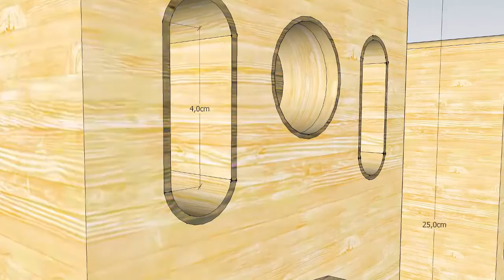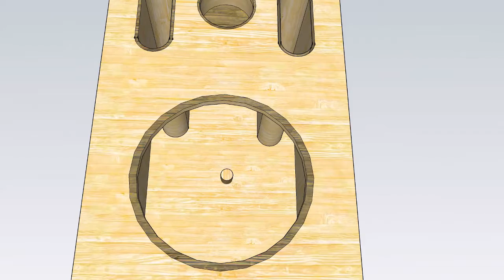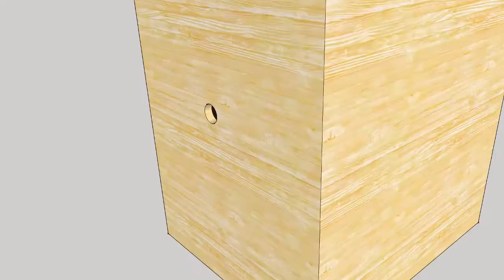ide membuat kotak speaker dengna sederhana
box speaker bisa di buat sendiri menggunakan bahan yang ada di sekitar rumah kita , maupun dari bahan multipleks
bisa juga dari mdf,
dari bahan-bahan tersebut memiliki tingkat kerapatan dan kepadatan yang berbeda beda tergantung ukuran dan selera orang masing-masing. kali ini saya membuat visual sederhana model box sepeakr yang bisa anda buat sendiri dengan bahan-bahan yang bia anda peroleh di sekitar rumah anda. simak sampai akhir untuk melihatnya